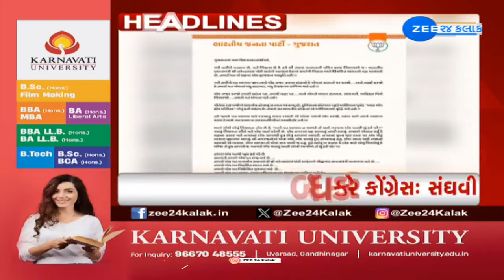ZEE 24 Kalak Headlines @ 6:00 PM | 5-5-2024 | Gujarat | LokSabha Election 2024 | Latest News